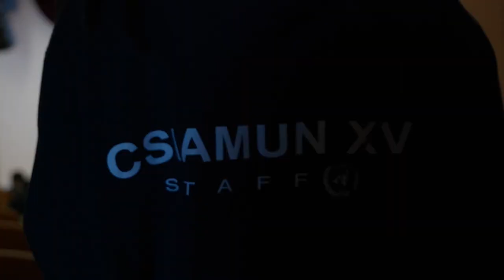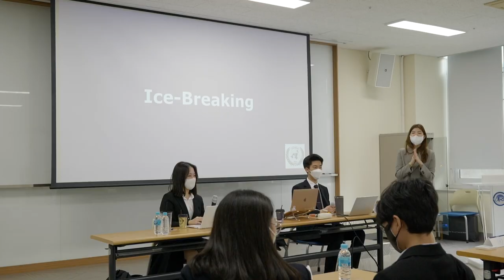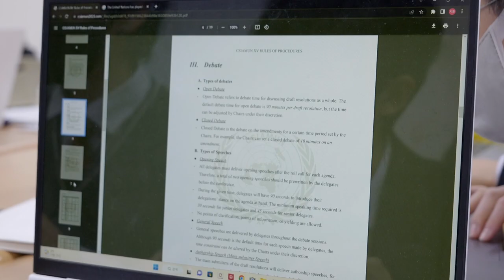CSIAMUN XV Closing Ceremony Video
CSIAMUN XV Closing Ceremony Video (Special Thanks to Press Members)

Dear delegates, this is the Secretary-General speaking. Thank you all for showing tireless efforts and dedication throughout the three days of the conference. It might have been a tough journey, but I'm certain that every delegates would have learned a lot from CSIAMUN XV. As I mentioned during my speech, CSIAMUN XV was not a league where pre-gifted debaters fight against each other to win his/her glory, but rather was a collaborative field where the truly 'gifted' delegates who have the ambition to carry out the conference together accomplished their goals. It was such an honor to serve delegates as the Secretary-General of this year's conference. Hope to see you guys again at CSIAMUN XVI !! :)